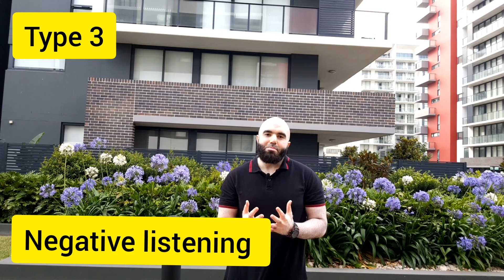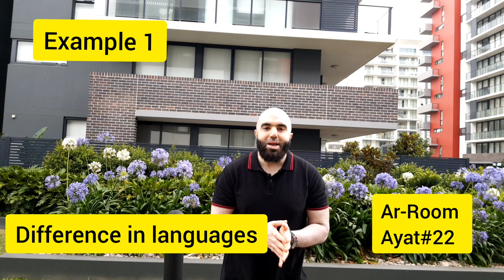Aik Khayal: The Power of Listening Urdu Quran Part 9/9 (Last episode)